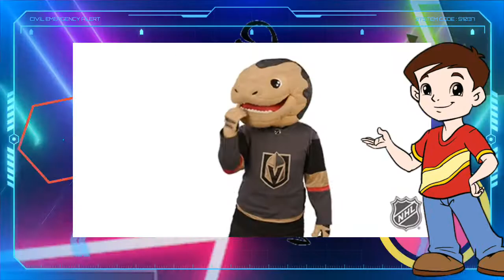Ind Vs Eng 4th t20 |सूर्यकुमार ने लगा दी आग| India level series| Ind Vs eng highlights|review video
India vs England 4th T20

series mein apna dusra match jeet kar Indian na 5 match ki T20 series brabar Kar li hai Apne phale match mein shandar pradushan Karne Wale Ishan Kishan ki jagah khel rahi SuryKumar ne Apne pahle himesh mein 50 plus School banakar bata diya hai ki vah bhi Kisi se Kam Nahin !

thanku 👍